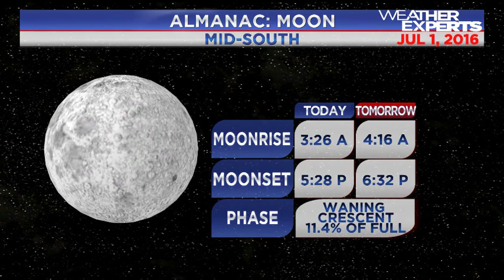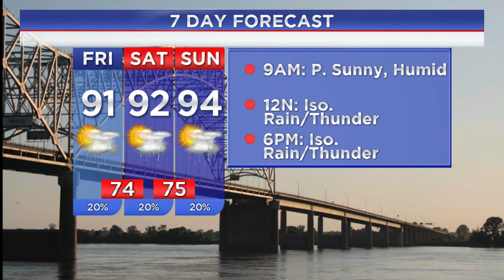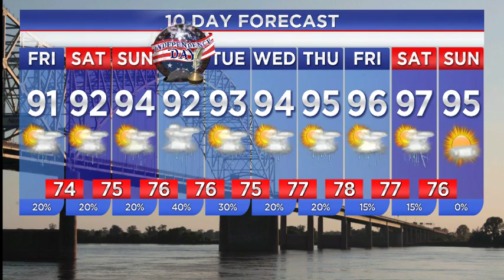WREG-TV Weather Overtime for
WREG Meteorologist Austen Onek takes an in-depth look at the forecast for the IndependenceDay HolidayWeekend Forecast.